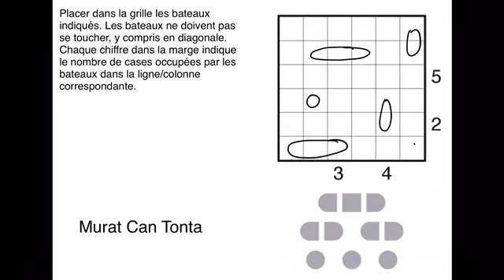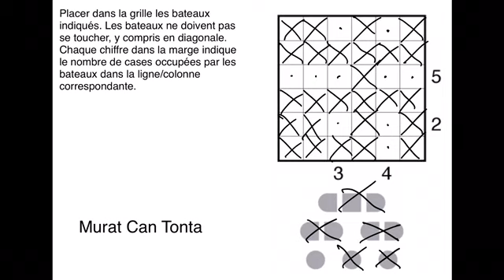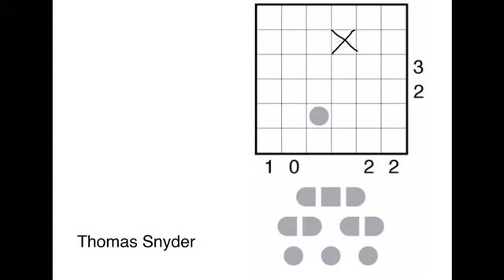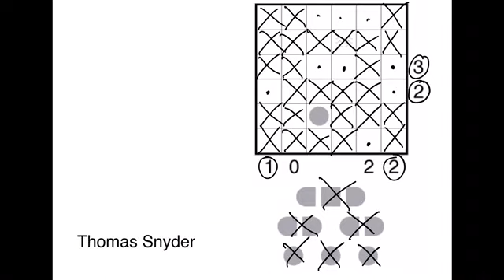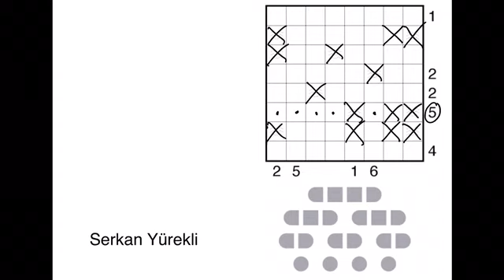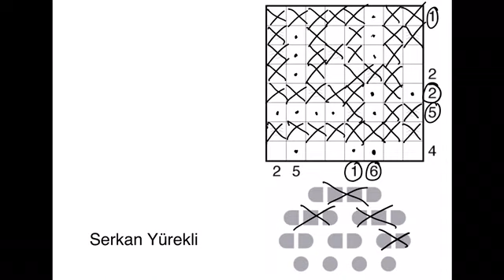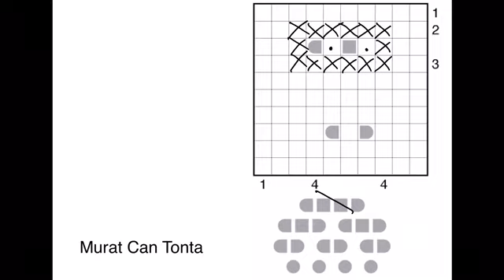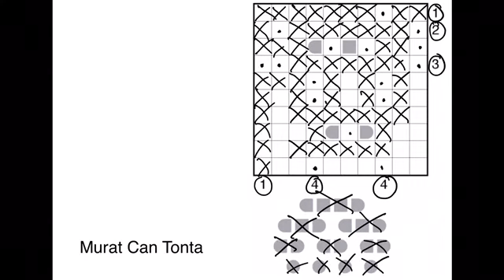Battleships (quatre grilles d’initiation)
Battleships :
* placer dans la grille les bateaux indiqués ;
* deux bateaux ne peuvent pas se toucher, y compris en diagonale ;
* chaque indice en dehors de la ligne est le nombre de cases occupées par des bateaux dans la ligne/colonne correspondate.